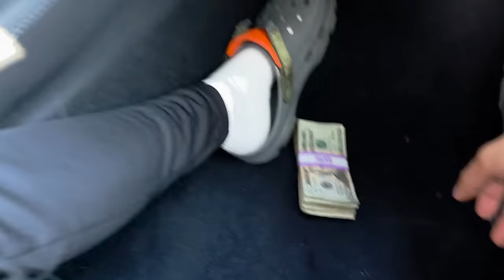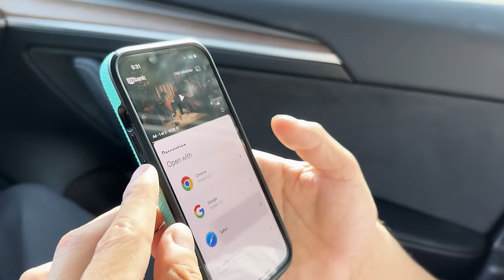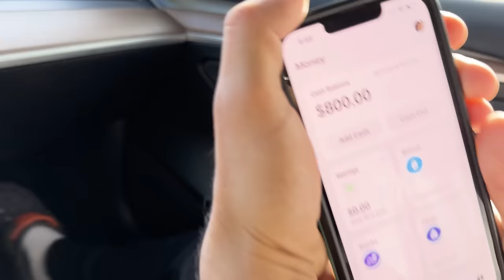YANNI AND NAIJAH MEET FACE TO FACE AFTER THEY FOUGHT *YANNI RAN UP💔*